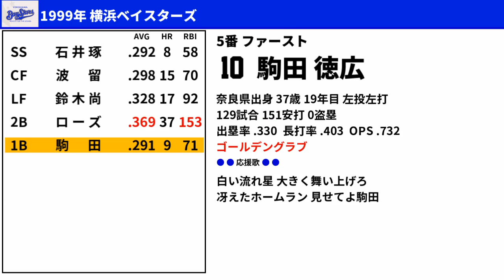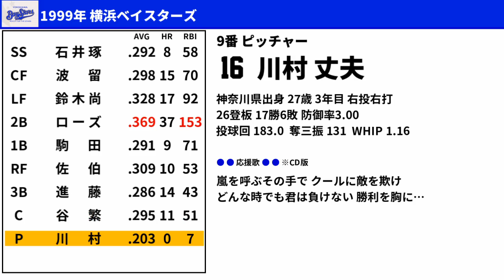【修正版】1999年 横浜ベイスターズ 1-9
71勝64敗0分 勝率.526(3位)
川村さんはなんとなくCD版にしました
コメントでご指摘いただいた点を修正しました

【お知らせ】
現在リクエストの募集を無期限で停止しています